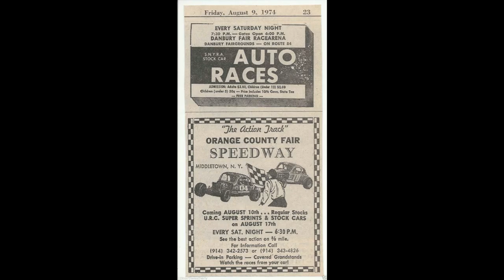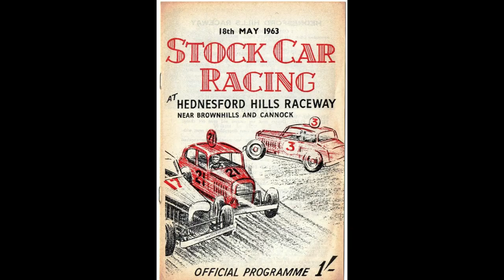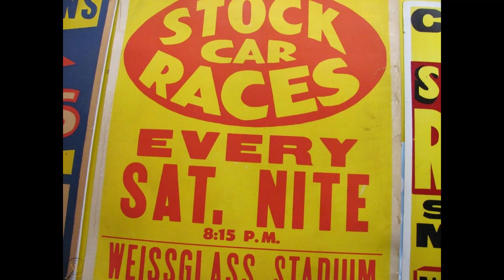Old School Stock Car Racing posters and programs!